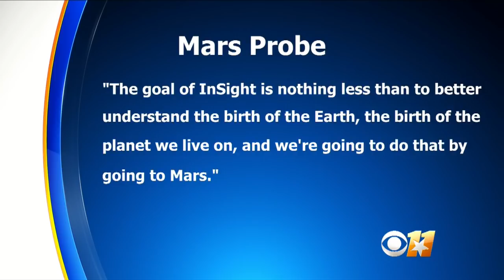First Images Sent Back From InSight Mars Lander Moments After Touchdown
NASA successfully lands its latest spacecraft — a vehicle called InSight — on Mars’ surface to listen for quakes during the next two years. Matt Yurus reports.